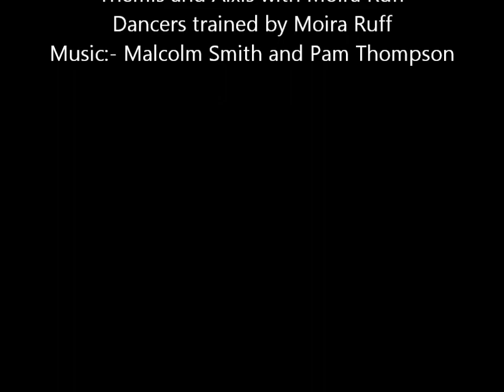Rattlejag's junior clog dancers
Themis and Alexis wit Moira Ruff